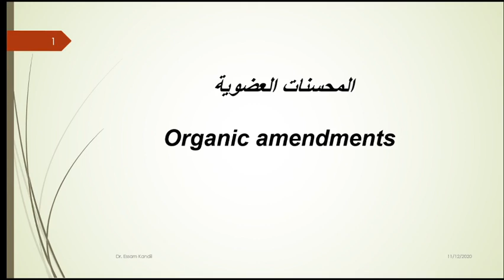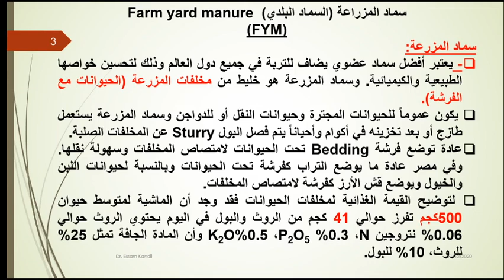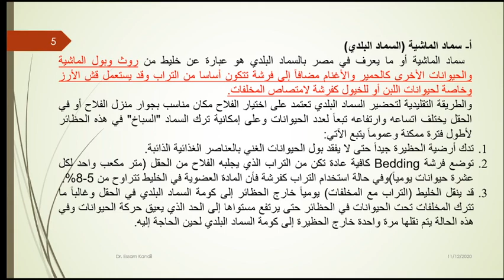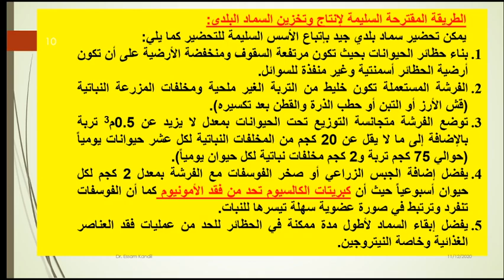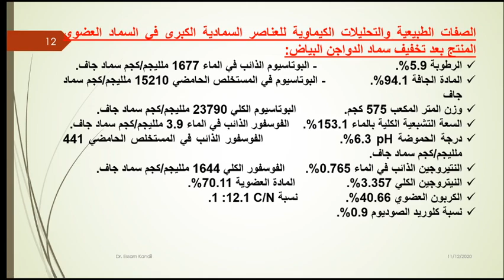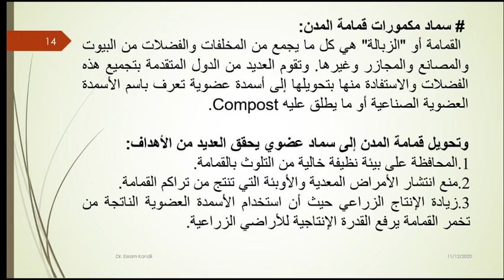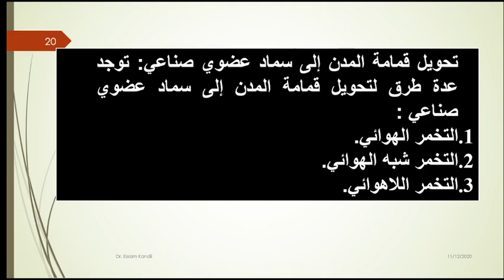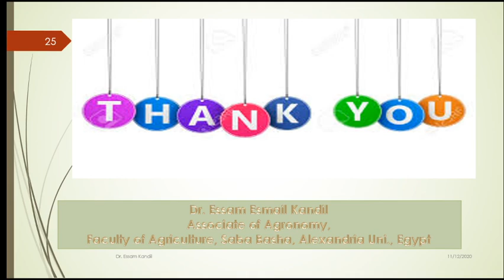المحسنات العضوية المحاضرة الثالثة معالجة وتدوير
#ٍSoil amendments
Farm Yard Manure (FYM)
قمامة المدن